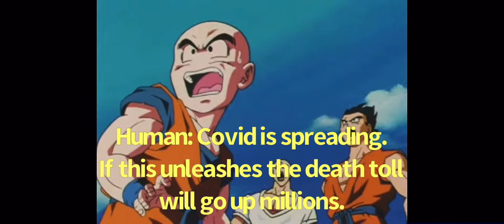Covid 19 VS The Vaccine (DBZ Nutshell)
I do not own dragon ball, DRAGONBALL, DRAGONBALL Z, DRAGONBALL GT, AND DRAGONBALL SUPER ARE All OWNED BY FUNIMATION, TOEI ANIMATION, FUJI
TV, AND AKIRA TORIYAMA